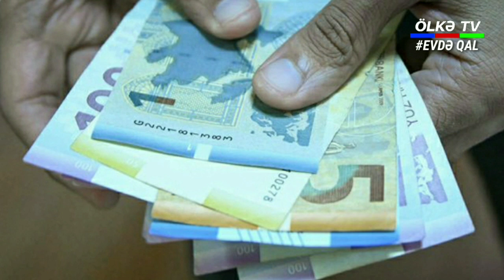Bakıda yaşayıb rayon qeydiyyatında olanlara 190 manat verilmir? - AÇIQLAMA